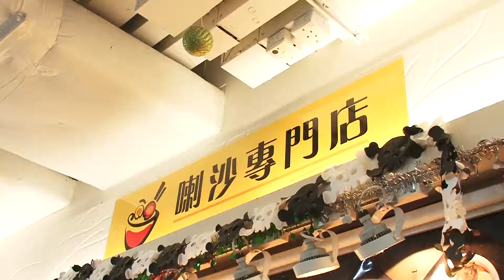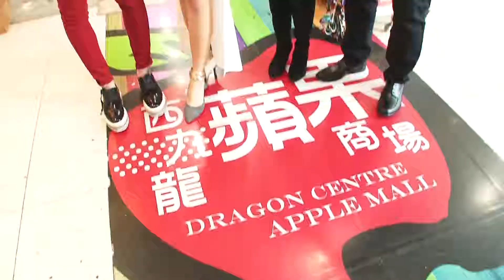面包台頒獎典禮2018 (電影) @ 西九龍中心